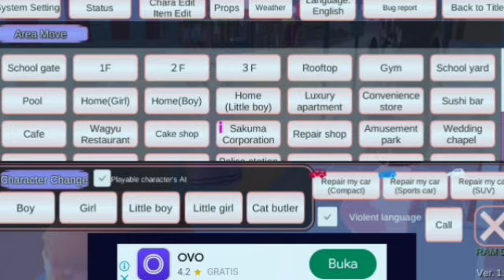mio dan yuta pergi ke pasar malam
Hallo teman- teman selamat datang di chanel Syahni Gaming berisi konten video
hiburan, Pendidikan,game, cerita, dan kartun anak2 seperti

*sakura school simulator
*talking tom
*talking angela

sukses dunia dan akhirat.. aamiin.. 🤲🤲